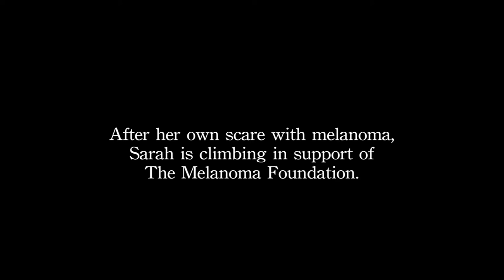Sport NZ & Hillary Expeditions: Cook To Cook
Sarah Wilson and 'Cook To Cook' are one of seven Kiwi teams to be awarded a Hillary Expedition grant in 2013, administered through Sport NZ. All seven trips will be world firsts and involve some of the world's most difficult and sometimes unexplored terrain.

With permission from The Crowd Goes Wild producer (again, because they're awesome like that) this is an extended cut of this original story that aired on CGW: